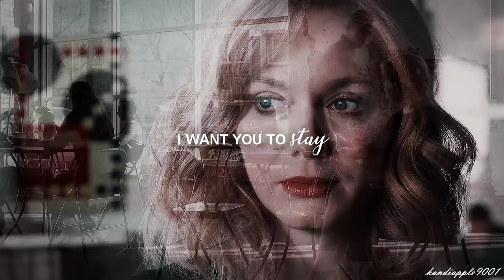Beth & Rio | STAY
SPOILERS included ...

These two have so much chemistry . I am still not over that season finale . Thank god they got renewed for another season because damn did they leave us hanging . Honestly I really don’t  there are any bullets in that gun & that rio is just testing Beth . What if she decides to shoot her cheating husband lmao I will die . Anyways , I really hope you guys liked this video . I really want to do another video with maybe something more upbeat.

Show - Goodgirls { It’s actually a really good show , Give it a chance .  :)